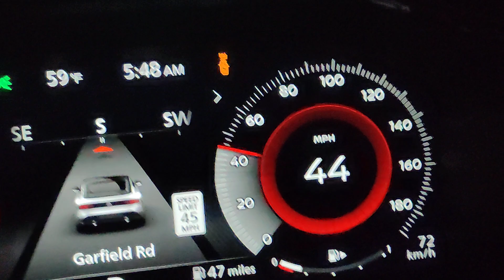New Nissan Z (400) Weird Dash Light Blinking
This tends to happen when it's wet, but mostly when it's cold.
Enjoy the soft Jazz from Gran Turismo 5 lol.

From my post on NissanZClub.com:
I thought I was going crazy for a while lol. I've gotten used to it though. This happens to me now that it's getting colder. Cold start at 5AM, let it run for like 3 minutes for oil, then take off, keeping RPM's not much above 3000. If it's wet and mostly when cold, I get the "Collision Warning OFF" light and the regular "Front Collision Warning" light blinking for about 1-2 minutes.

I think it's a frost issue or the RADAR sensor coming up to temp, and it's getting too much interference until it does. I'm not really sure though, but like I said, this didn't really happen until it got cold here in MI.